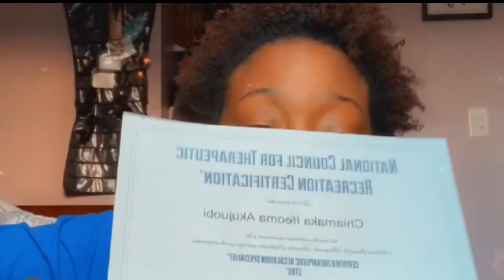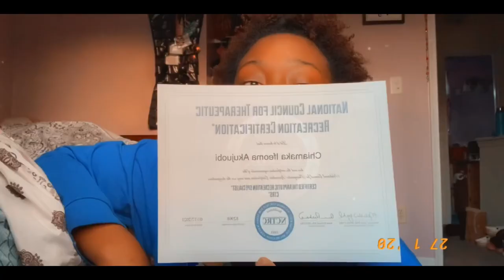My Journey to Becoming a Recreational Therapist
This past January I passed my certification exam in order to become a recreational therapist. It’s still surreal and can’t believe I passed the test the first time (shout out to God). But yeah. Not I’m in the process of job searching. Which might I add, is I full-time job in itself. But anywaaaay I shared some on how my specific journey was while trying to obtain this license and some of the hardships I went through (a brief discussion of them lol) but if you watch this.